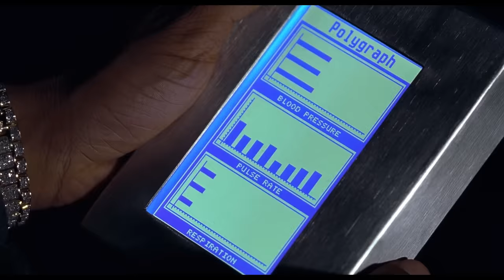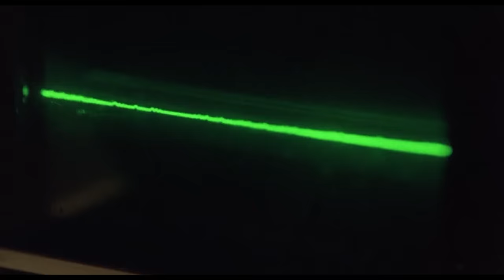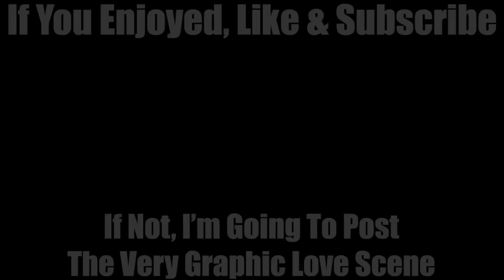Steven Seagal Half Past Dead Is So Bad It's Really Into Astrology - Worst Movie Ever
Steven Seagal's godawful excuse for a movie Half Past Dead is so mind numbingly irritating it's constantly talking about how it's a Scorpio and how they're loyal and devoted, but that's nonsense because anyone that's seen a Steven Seagal movie knows they're all Cancers with a dash of Gemini